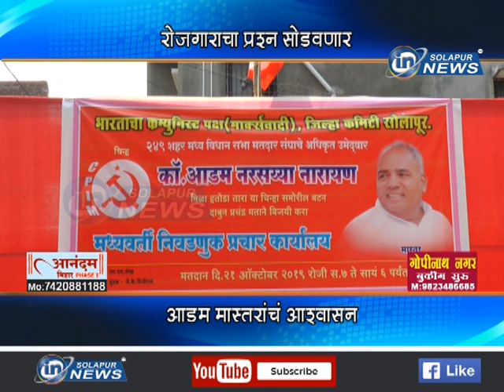रोजगाराचा प्रश्न सोडवणार... आडम मास्तरांचं आश्वासन...